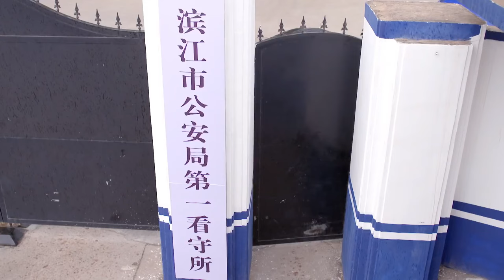ENGSUB【Wrong Track Lover】▶EP40 |Liu Kaiwei、Lou Yixiao💌CDrama Club